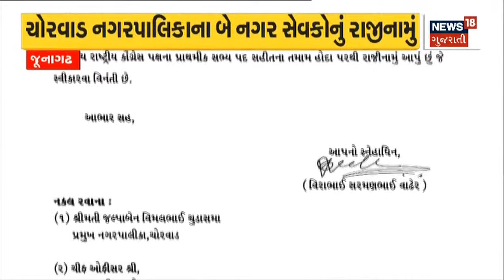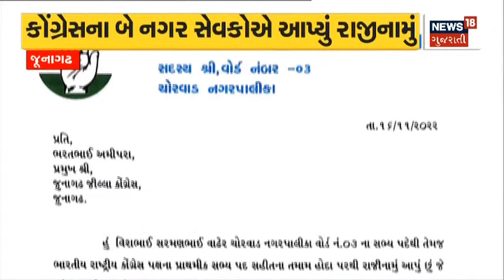Gujarat Election Update | BJP ના Damage Control ના પ્રયાસ | BJP News |Madhu Shrivastav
BJP's attempt at damage control in Vadodara.  Trying to convince an upset Madhu Shrivastav.  Meeting between CR Patil and Shrivastav.

Vadodara માં BJP ના Damage Control ના પ્રયાસ. નારાજ Madhu Shrivastav ને મનાવવાના પ્રયાસ. CR Patil અને Shrivastav વચ્ચે થઇ બેઠક.n18oc_politics